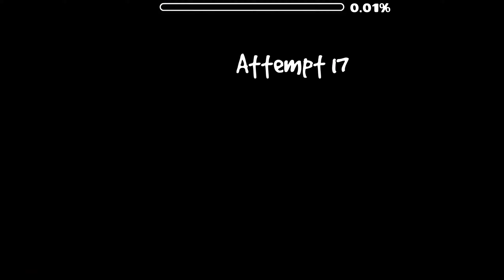THIS ISN'T COPIED!!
Dear Sami, I don't know if you will watch this video, but I wanted to make you understand that Alpha Centauri created by Edooox is not copied from your design but is just an inspiration. Edooox has been 2 months creating this, and even if the decos look a lot like each other, the same doesn't mean it couldn't have rate, because all nine circles are "copied" from nine circles by Zobros. Without inspiration Geometry Dash wouldn't exist.